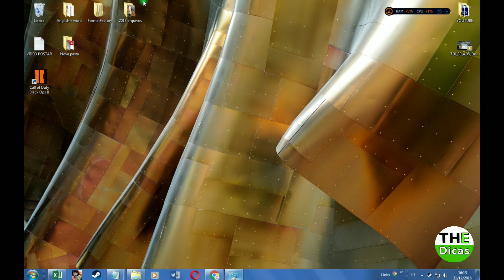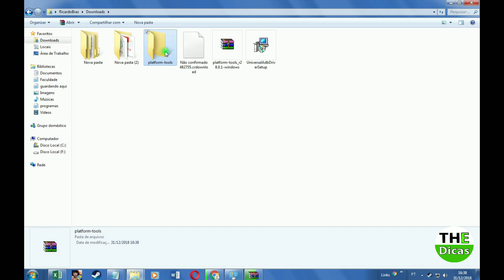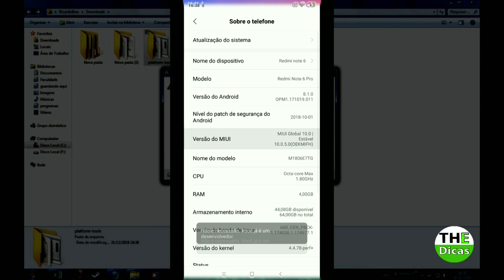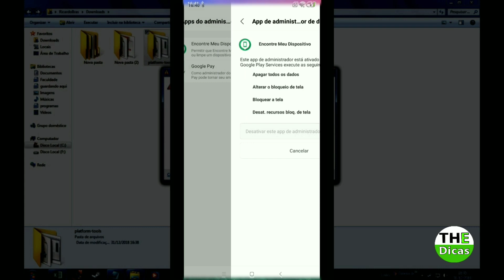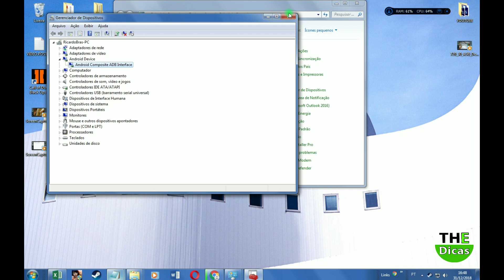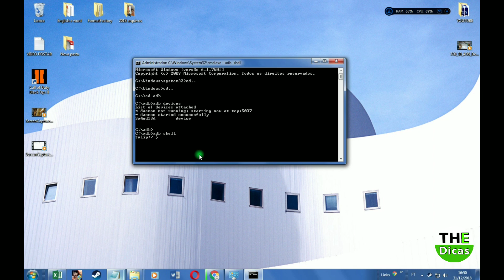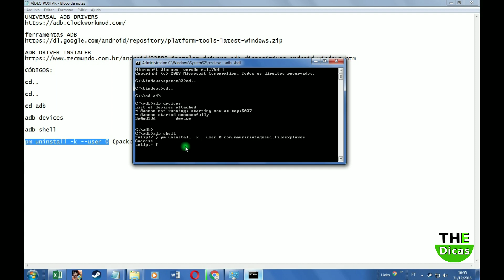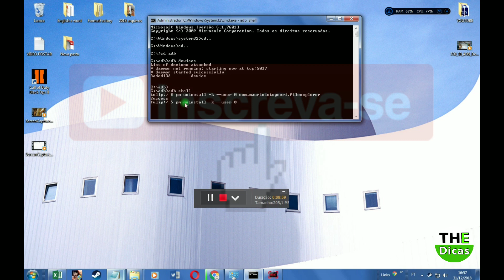remover aplicativos nativos do sistema Android SEM ROOT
UNIVERSAL ADB DRIVERS

C笈IGOS:

cd..

cd..

cd adb

adb devices

adb shell

pm uninstall -k --user 0 (packpage name do aplicativo)